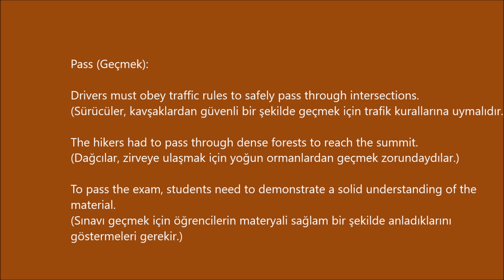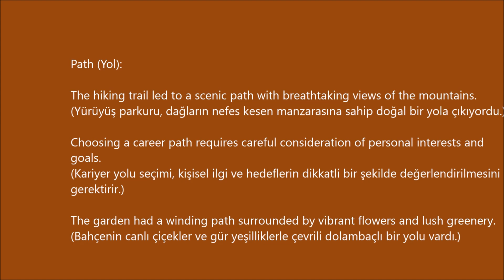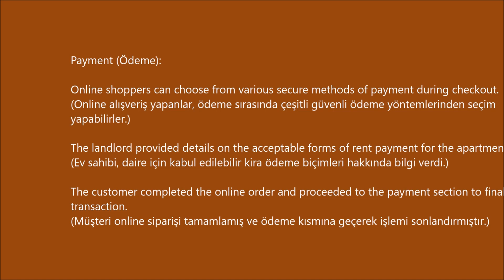3600 Oxford Words B 1 -97- (cümle içinde ve Türkçe anlamlarıyla)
Particularly (Özellikle):

This book is recommended for those interested in history, particularly ancient civilizations.
(Bu kitap, tarihle ilgilenenler için önerilir, özellikle antik medeniyetlerle.)

The chef enjoys experimenting with various flavors, particularly in creating unique desserts.
(Şef, çeşitli lezzetlerle deneme yapmaktan keyif alır, özellikle benzersiz tatlılar oluştururken.)

The team excelled in all aspects of the project, particularly in meeting tight deadlines.
(Ekip, başta sıkı teslim tarihlerine uymak olmak üzere projenin her alanında başarılı oldu.)

Pass (Geçmek):

Drivers must obey traffic rules to safely pass through intersections.
(Sürücüler, kavşaklardan güvenli bir şekilde geçmek için trafik kurallarına uymalıdır.)

The hikers had to pass through dense forests to reach the summit.
(Dağcılar, zirveye ulaşmak için yoğun ormanlardan geçmek zorundaydılar.)

To pass the exam, students need to demonstrate a solid understanding of the material.
(Sınavı geçmek için öğrencilerin materyali sağlam bir şekilde anladıklarını göstermeleri gerekir.)

Passion (Tutku):

Her passion for environmental conservation led her to pursue a career in sustainability.
(Çevre koruma tutkusu, onu sürdürülebilirlik alanında bir kariyere yönlendirdi.)

The artist spoke with great passion about the inspiration behind the masterpiece.
(Sanatçı, başyapıtın arkasındaki ilham hakkında büyük bir tutku ile konuştu.)

Discovering a new hobby can ignite a person's passion for lifelong learning.
(Yeni bir hobi keşfetmek, bir kişinin ömür boyu öğrenme tutkusunu ateşleyebilir.)

Path (Yol):

The hiking trail led to a scenic path with breathtaking views of the mountains.
(Yürüyüş parkuru, dağların nefes kesen manzarasına sahip doğal bir yola çıkıyordu.)

Choosing a career path requires careful consideration of personal interests and goals.
(Kariyer yolu seçimi, kişisel ilgi ve hedeflerin dikkatli bir şekilde değerlendirilmesini gerektirir.)

The garden had a winding path surrounded by vibrant flowers and lush greenery.
(Bahçenin canlı çiçekler ve gür yeşilliklerle çevrili dolambaçlı bir yolu vardı.)

Payment (Ödeme):

Online shoppers can choose from various secure methods of payment during checkout.
(Online alışveriş yapanlar, ödeme sırasında çeşitli güvenli ödeme yöntemlerinden seçim yapabilirler.)

The landlord provided details on the acceptable forms of rent payment for the apartment.
(Ev sahibi, daire için kabul edilebilir kira ödeme biçimleri hakkında bilgi verdi.)

The customer completed the online order and proceeded to the payment section to finalize the transaction.
(Müşteri online siparişi tamamlamış ve ödeme kısmına geçerek işlemi sonlandırmıştır.)